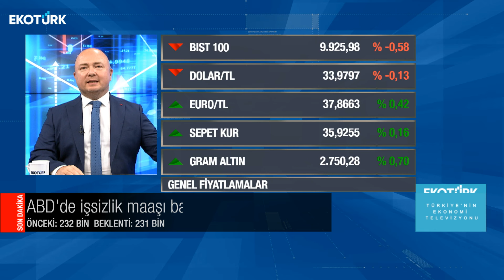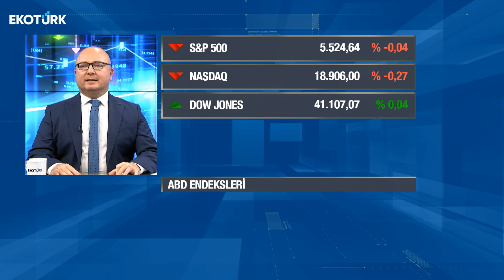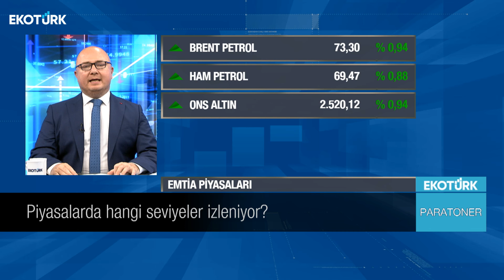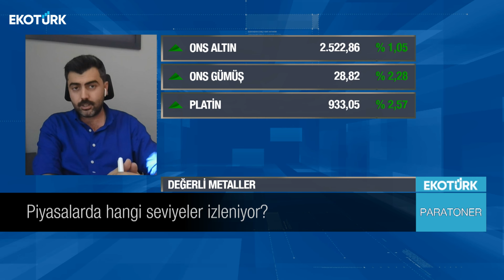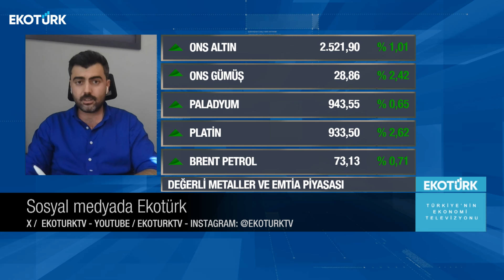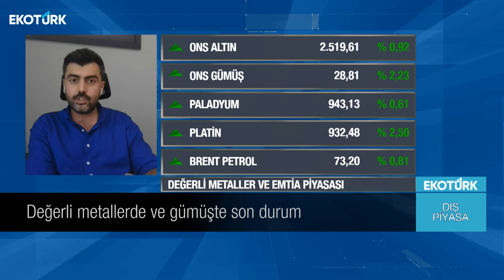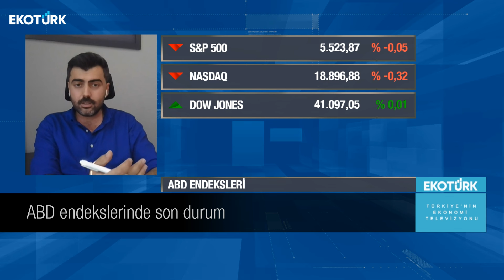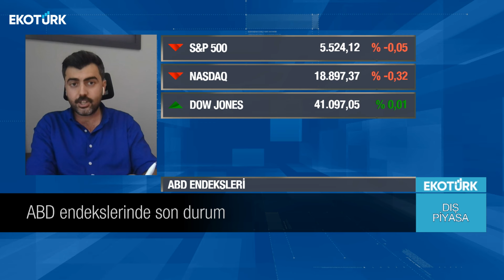Piyasalarda resesyon beklentisi mevcut mu? | Serdar Pazı | Dış Piyasa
Küresel piyasalarda yaşanan son gelişmeler ve beklentiler Serdar Pazı'nın sunumuyla Dış Piyasa'da. Serdar Pazı'nın Dış Piyasa'da bugünkü konuğu; Candaş Atalay oldu.